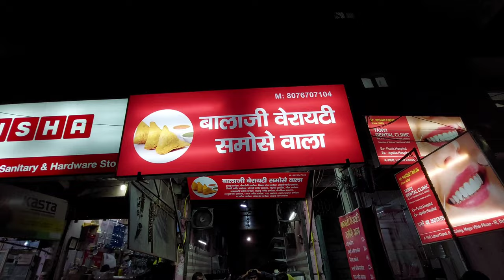AAJ SOLO RIDING PER CHALTE HAIN HAM 😃👍motovlog